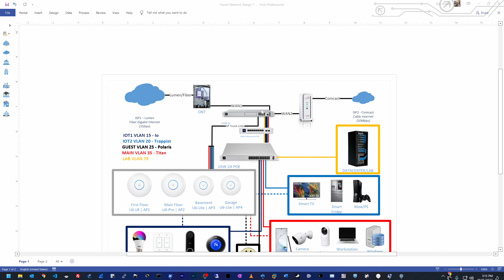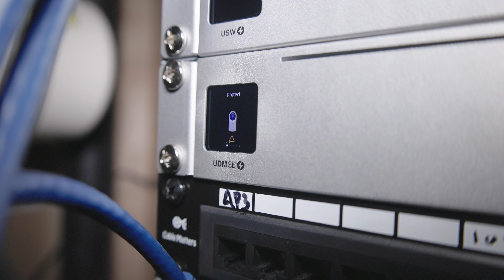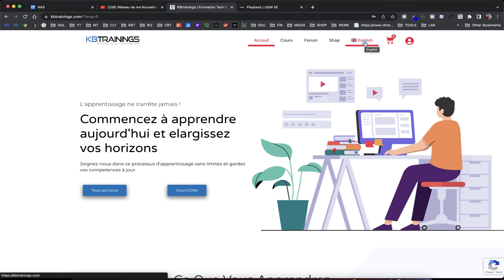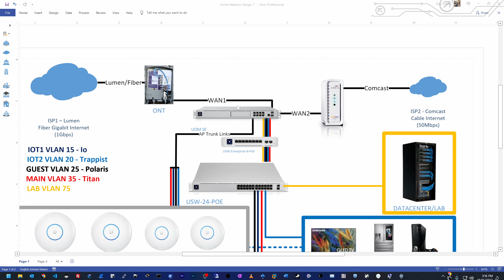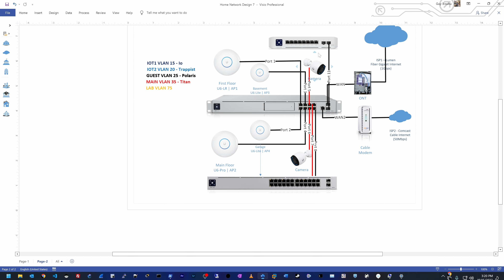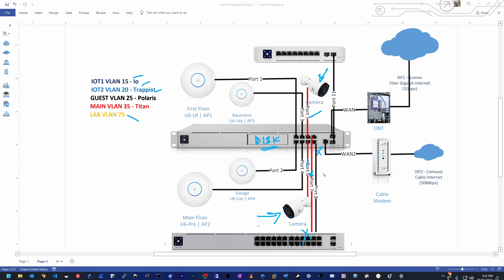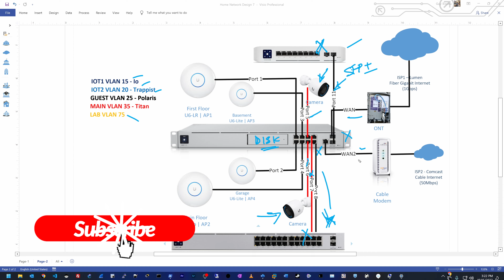Mise À Niveau De Mon Réseau Informatique | Ajout Des Équipements Ubiquiti UniFi [2022]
Dans cette vidéo je deballes des nouveaux équipements Ubiquiti UniFi a ajouter a mon reseau domestique.

COURS DE CCNA 200-301
Étudiez pour votre Certification CCNA en allant de zéro a ingénieur avec ce cours:

Merci, Guy Bisuku.